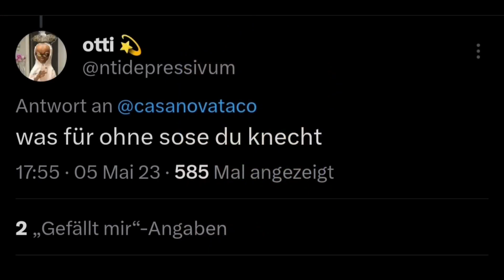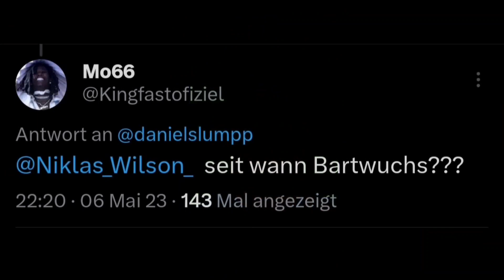Die Tweets der Woche #1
Ich starte eine Serie mit den Tweets der jeweiligen Woche. Wenn ihr die besten Tweets der Woche sehen wollt dann guckt euch das Video an.